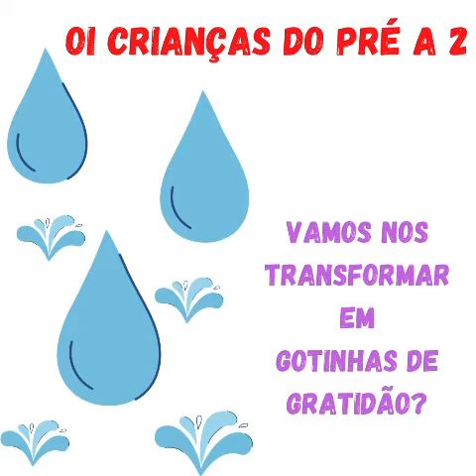Vamos nos transformar em GOTINHAS DE GRATIDÃO!